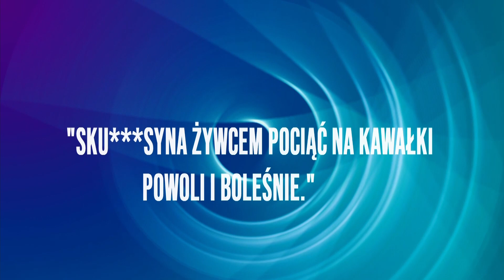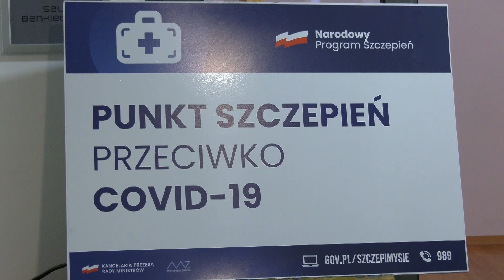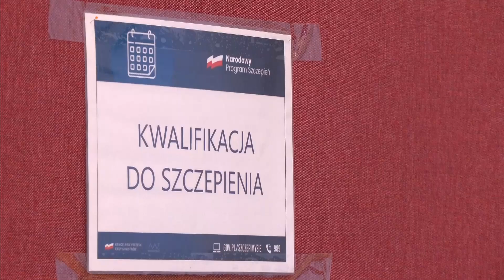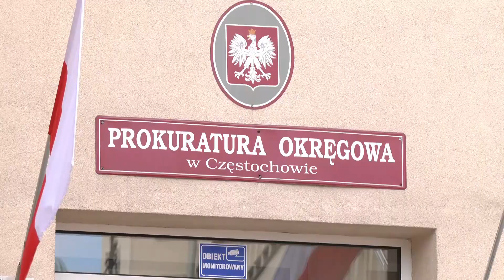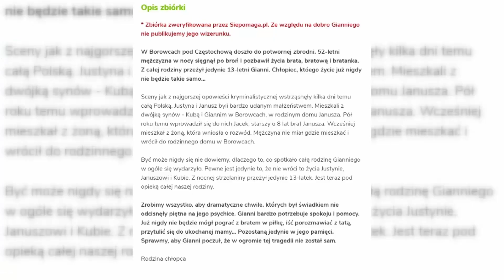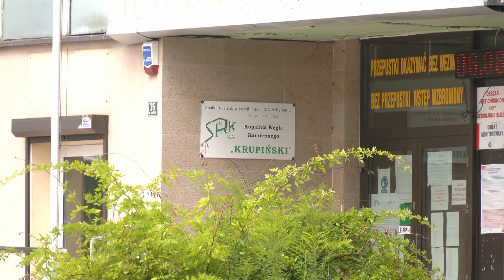RAPORT: FALA HEJTU NA KIEROWCÓW AUTOBUSÓW | 💉 TO EKSPERYMENT? | JAWOREK WCIĄŻ NA WOLNOŚCI |6.08.21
W DZISIEJSZYM RAPORCIE 0:00
Katowice: Hejt w sieci na kierowców autobusów 0:24
Intensywne opady deszczu zalewają domy 1:38
Dawid Tomala ze złotym medalem 3:49
Szczepienia to eksperyment medyczny? 5:45
Jacek Jaworek wciąż na wolności. Trwa zbiórka dla ocalałej ofiary 8:10
Przyszłość gmin górniczych 11:05
Sięgnął po puchar jako pierwszy Polak w historii! 12:48